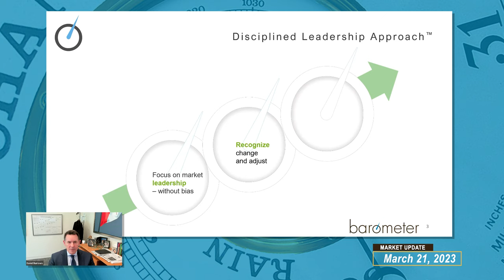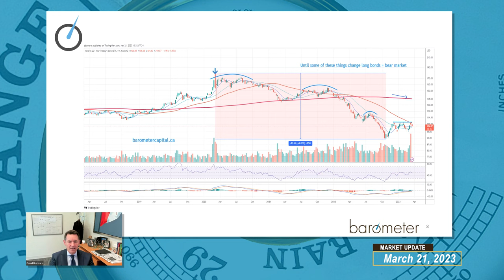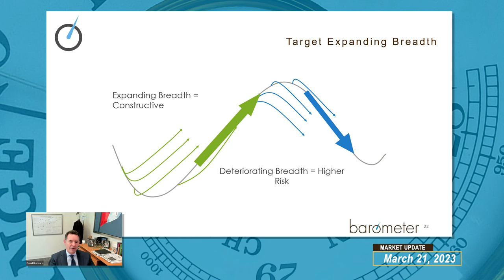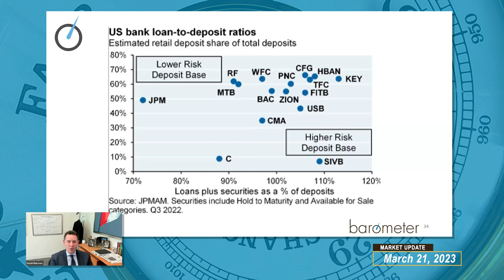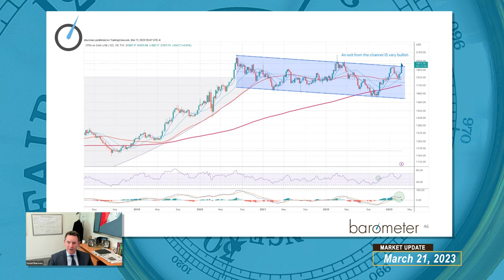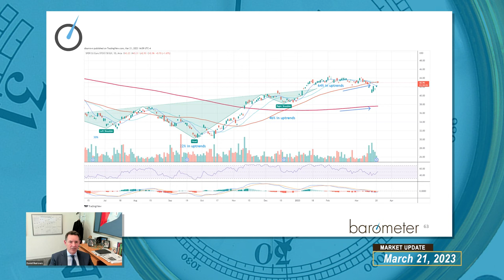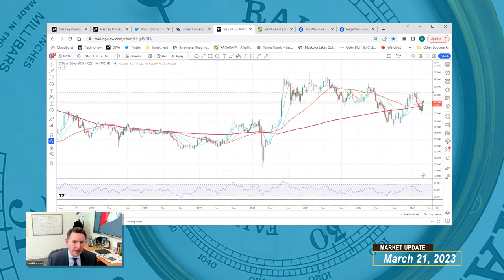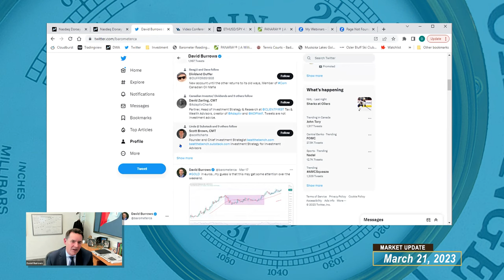Barometer Reading March 21, 2023